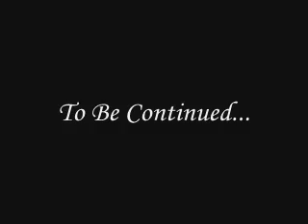Let's Play-Chaz Edition: Live-A-Live (Oboro pt.2-2) -scrapped-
Kill! Killll MOAR!!